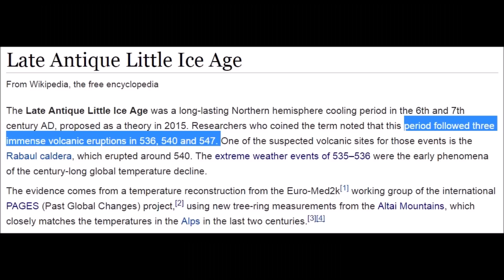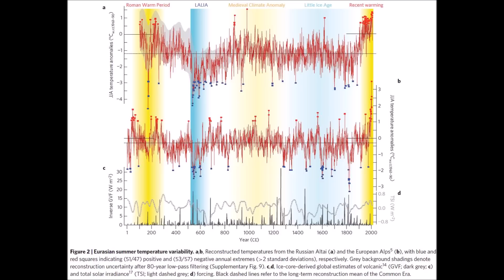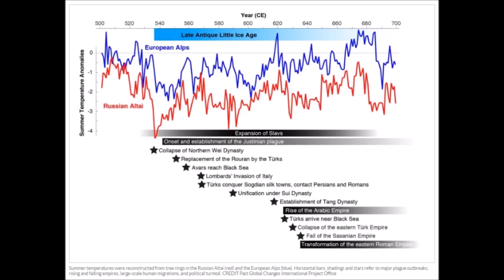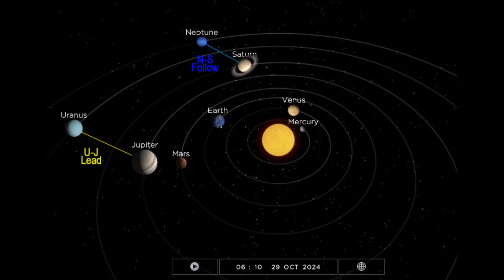Justinian Plague & Rogue Weather of 6th Century Returns in 2024, Seven Years from Now (252)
With planetary geometry matching the Late Antique Little lce age (LALIA) and hundreds of solar scientists now 100% certain that we are heading in to a grand solar minimum starting now, we should be looking at the effects of the mid 6th century as clues of what to expect starting now and plan accordingly.

Mini-ice age 1,500 years ago contributed to fall of Roman Empire
New ‘Little Ice Age’ coincides with fall of Eastern Roman Empire and growth of Arab Empire